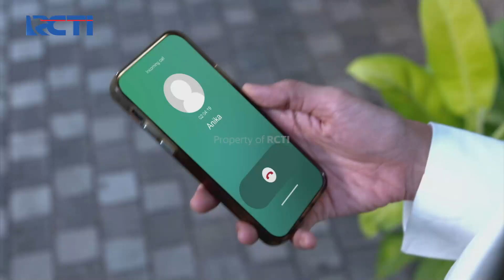DEMI MENJAGA NAMA BAIK KELUARGA - AKU BUKAN WANITA PILIHAN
"DAPAT TAMBAHAN THR DARI MOTIONPAY!
Ada saldo gratis total puluhan juta Rupiah cuman buat kamu!
Download + Register MotionPay
Masukkan Kode Referensi : THR